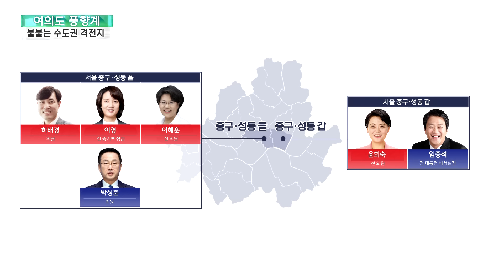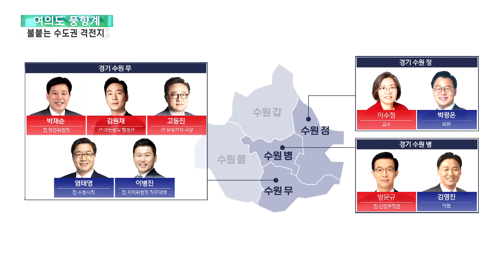[여의도풍향계] 불붙는 수도권 경쟁…격전지는 바로 이곳 / 연합뉴스TV (YonhapnewsTV)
[여의도풍향계] 불붙는 수도권 경쟁…격전지는 바로 이곳

[앵커]

이제 총선이 66일, 2달여 앞으로 다가왔습니다.

승패는 역시 수도권에서 갈릴 거란 전망이 많은데요.

이번 주 여의도풍향계에선 서울과 경기도 격전지를 자세하게 짚어봅니다.

방현덕 기자입니다.

[기자]

서울과 경기, 그리고 인천까지.

우리나라 인구 절반이 살고 전체 지역구 253개 중 절반 가까이가 모여 있는 이번 총선 최대 격전지, 바로 수도권입니다.

우선, 서울로 가보겠습니다.

지난 총선 기준으로 49개의 지역구가 서울에 있고, 41개를 민주당이 가져갔죠.

이번에도 압승을 노리는 민주당, 또 설욕을 벼르는 국민의힘의 총력전이 예고된 곳, 바로 서울을 가로지르는 이 '한강벨트'입니다.

강 아래쪽으로는 영등포, 동작, 강 위로는 마포, 용산, 성동, 광진….

한강과 맞닿은 이 지역들 중에서 용산을 빼고 모두 민주당이 승리했습니다.

하지만 오세훈 서울시장이 재기한 4.7 재보선과 이어진 대선, 또 지방선거에선 국민의힘 지지세가 많이 올라왔죠.

한강변에 대단지 신축 아파트들이 들어서고 유권자의 보수색이 강해지면서 이번엔 결과를 쉽게 예측하기 어렵단 전망이 나오고 있습니다.

벌써부터 대진표가 짜이고 있습니다.

서울 중성동을엔 현역인 민주당 박성준 의원을 상대로 하태경 의원과 이영 전 장관, 이혜훈 전 의원, 무려 3명이 출사표를 던졌고,.

중성동갑엔 국민의힘 윤희숙 전 의원과 민주당 임종석 전 대통령 비서실장이 맞붙을 전망입니다.

[윤희숙 / 국민의힘 전 의원(지난달 28일)] "강북 시대를 열어갈 이 지역에 586 구태 정치인이나 당대표의 방탄 2차전을 보좌할 돌격병 후보는 어울리지 않습니다."

[임종석 / 전 대통령 비서실장(지난달 29일·채널A라디오쇼 정치시그널)] "한동훈 위원장이든 윤희숙 전 의원이든 군사 쿠데타 세력한테는 그렇게 관대하면서…운동권이라는 프레임을 씌워서 공격을 합니까?"

광진을은 현역 고민정 의원에 맞서 오신환 전 의원이 오세훈 시장의 대리 설욕전을 예고했고,

동작을, 현역 이수진 의원과 나경원 전 의원의 리턴매치가 예상되는 가운데, 일각에선 추미애 전 법무장관 등판설도 나오고 있습니다.

이번에 경기도로 가보겠습니다.

지난 총선 결과, 얼핏 보면 빨간색도 적지 않아 보이지만

실제로는 경기 남부권을 중심으로 민주당이 압승하며 59석 중 51석을 차지했습니다.

그중에서도 격전지는 아무래도 경기도의 정치 1번지 수원입니다.

수원엔 5개 선거구가 있는데요. 20대와 21대 모두 민주당이 싹쓸이 했습니다.

민주당은 이번에도 압도적 승리를 노리고 있는데, 국민의힘, 어떻게든 변화의 바람을 일으키겠다며 새 얼굴들을 대거 투입했습니다.

우선 수원 정, 이곳에 위치한 경기대의 이수정 교수가 국민의힘 소속으로 민주당 박광온 의원에게 도전장을 내밀었습니다 .

김진표 국회의장이 불출마한 수원 무엔 민주당에서 염태영 전 수원시장 등이, 국민의힘에선 고동진 전 삼성전자 사장 등이 맞붙을 걸로 보이고 수원병에선 민주당 김영진 의원과 방문규 전 산자부 장관 등의 대결이 예상됩니다

수도권 민심을 겨냥한 국민의힘과 민주당, 당 차원의 정책 경쟁도 치열해지고 있습니다.

대표적인 게 한동훈 비대위원장과 이재명 대표가 앞다퉈 발표한 철도지하화 공약이죠.

우선 한동훈 위원장, 수원을 방문해 도심을 가로지르는 경부선 철도를 땅 밑으로 옮기겠다고 밝혔습니다.

[한동훈 / 국민의힘 비상대책위원장(지난달 31일)] "지금 이 철도를 지하화하는 것이 수원의 동서 간의 격차, 의도하지 않았지만 굉장히 고착화된 이 격차를 해소할 수 있는 문제라고 생각합니다."

서울 신도림을 찾은 이재명 대표도 철도와 GTX, 지하철의 지상 구간을 지하화하겠다며 여당을 향해 실천 의지를 강조했죠.

[이재명 / 더불어민주당 대표(지난 1일)] "선거에 이기면 하겠다고 하지 말고 지금 하십시오. 지금 저희도 곧바로 협조하겠습니다…야당은 약속을, 여당은 실천을 하는 것입니다."

이 철도 지하화, 선거 때마다...